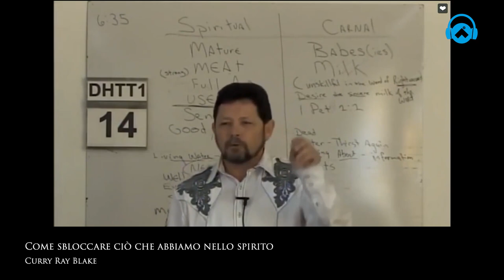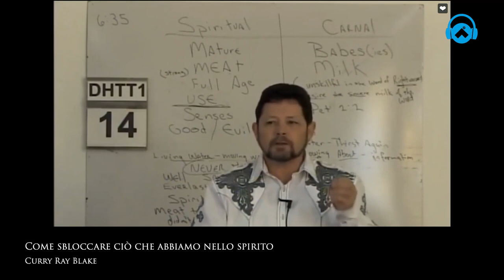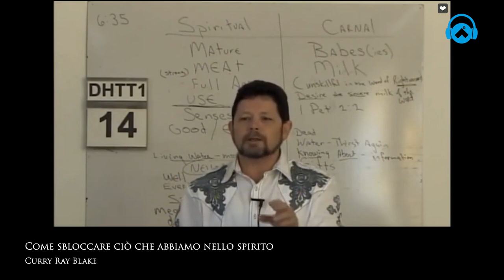How to unlock what we have in spirit, Curry Blake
In this video, Brother Curry Blake explains how we can unlock the full potential of our new nature in Christ.